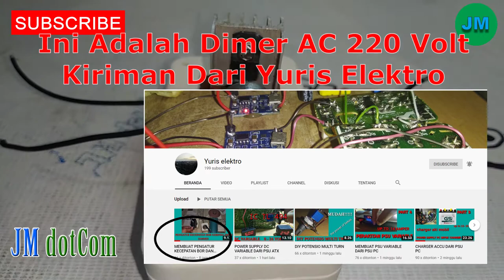Dimmer Assembly Grinding | Memasang Dimer AC 220 Volt Grinda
Kali ini konten tentang  bagaimana memasan Dimer atau speed Control untuk Grinda, biar kecepatan Grinda bisa kita kontrol